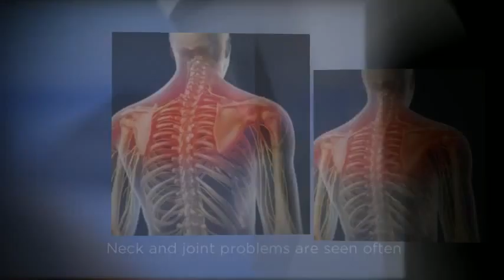Natural Pain Relief Chiropractor Manhattan - Axon Health